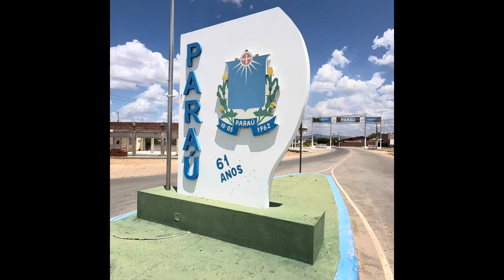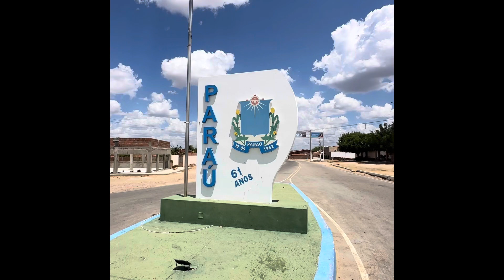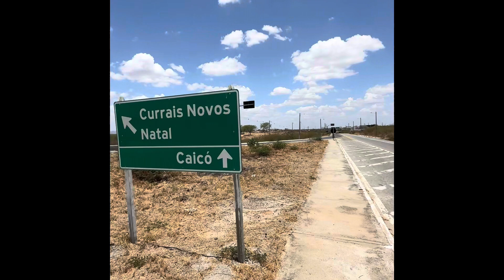TOUR PELO NORDESTE EP 02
Viajamos pelo nordeste e ficamos vislumbrados com toda beleza! Confira. 🦅FC Prof° Atiliano.